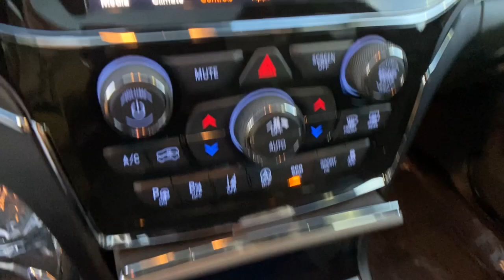2021 Jeep Grand Cherokee Orlando FL, Central Florida, Winter Park, Windermere, Clermont, FL M1796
Diamond Black Crystal Pearlcoat New 2021 Jeep Grand Cherokee available in Orlando, Florida at Orlando Dodge. Servicing the Central Florida, Winter Park, Windermere, Clermont, FL area.
2021 Jeep Grand Cherokee 80th Anniversary Edition - Stock#: M1796 - VIN#: 1C4RJEBG4MC785137

Orlando Dodge
4101 W. Colonial Dr

All prices plus Tax, Tags, and Dealer Fees. Prices do not include Dealer installed options. Residency restrictions apply. Incentives included in the above price are:$500 - Chrysler Capital 2021 Bonus Cash 20CM5. Exp. 11/30/2021 $500 - National 2021 Retail Bonus Cash 21CMA1. Exp. 11/30/2021 $500 - SEBC CCAP Retail Bonus Cash SECM1. Exp. 11/30/2021 $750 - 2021 National Retail Consumer Cash 21CM1. Exp. 11/30/2021 $750 - National 2021 Bonus Cash 21CMA. Exp. 11/30/2021 $750 - Southeast 2021 Bonus Cash SECMA. Exp.
Quick Order Package 2BK 80th,3.27 Rear Axle Ratio,Wheels: 18 x 8.0 Tech Gray Diamond Cut,Leather Trimmed Bucket Seats,Leather Trimmed Bucket Seats (JY),Eco Suspension I,80th Anniversary Luxury Group,Premium Lighting Group,Radio: Uconnect 4C Nav w/8.4 Display,LT. Tungsten Interior Accent Stitching,Dual-Pane Panoramic Sunroof,Rain Sensitive Windshield Wipers,GPS Navigation,GPS Antenna Input,Active Noise Control System,Lane Departure Warning Plus,Bi-Xenon High-Intensity Discharge Headlamps,LED Daytime Running Headlamps,Front LED Fog Lamps,Granite Crystal Exterior Badging,Jeep 80th Anniversary Badges,Dark Headlamp Bezel Finish,Front Accent/Body Color Fascia,Dark Day Light Opening Moldings,Body Color Door Handles,Body Color Claddings,Premium Alpine Speaker S